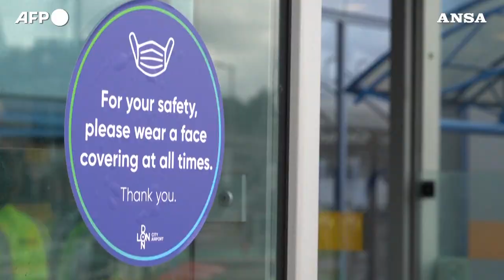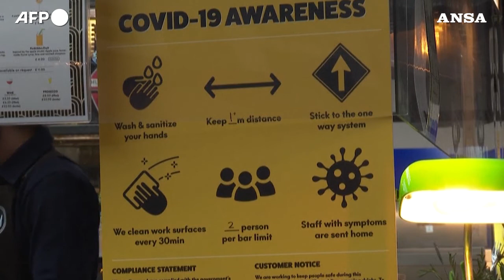Michel apre al "passaporto" per i vaccinati in Ue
Per viaggiare liberamente. In Austria obbligo di mascherine Ffp2